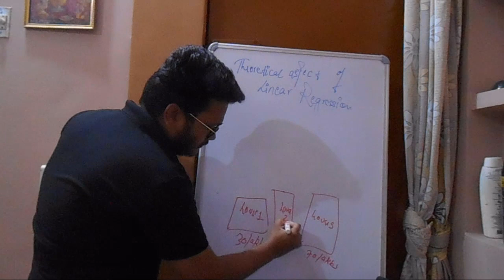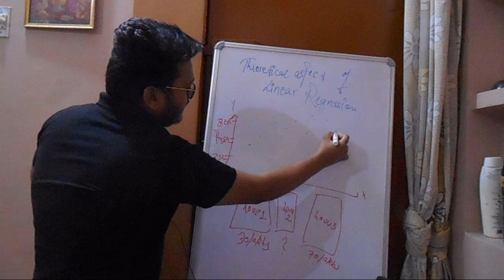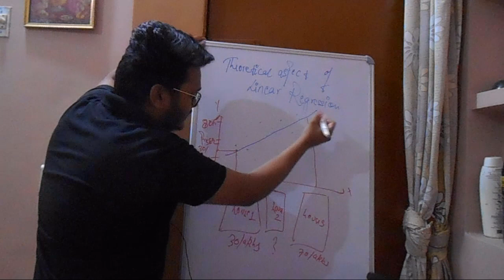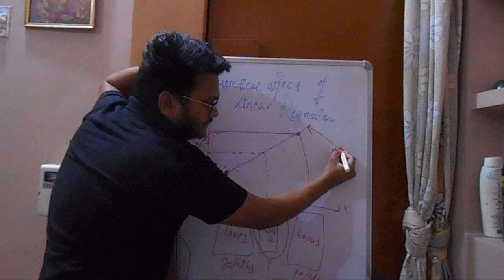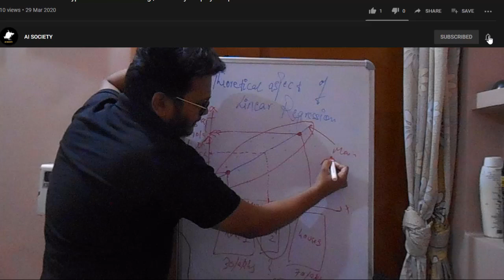Ep 2 | Theoretical Aspect of Linear Regression | Part 1| AI SOCIETY | Sameer Nigam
In this video we will see what is Linear Regression in a nutshell.
Lower your procrastination by consuming my machine learning content on your Instagram news feed.:-
[Utilize your travelling and free time from my podcast]